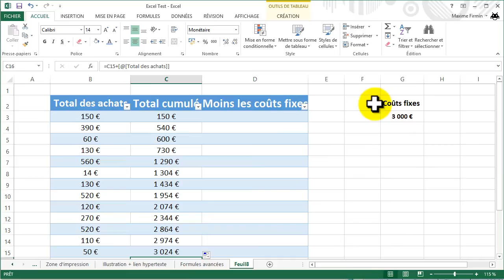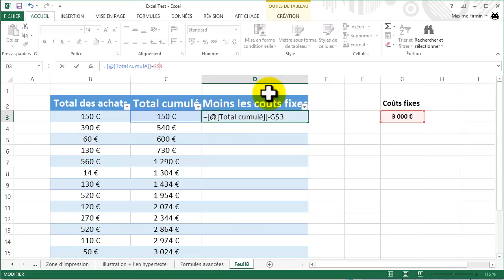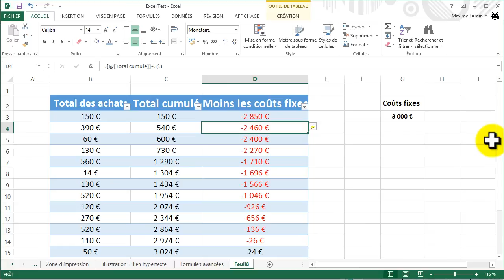Effectuer des calculs de cumuls dans Excel 2013